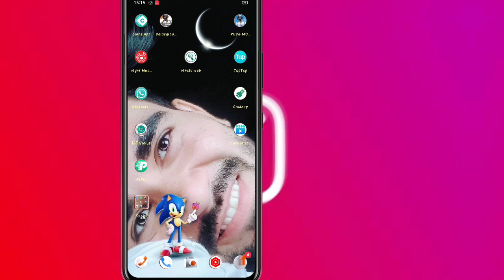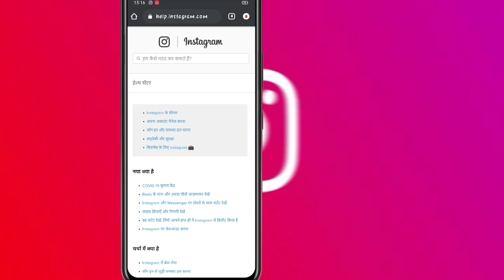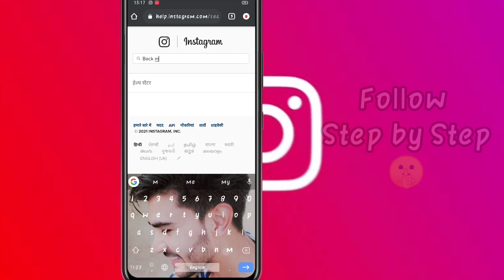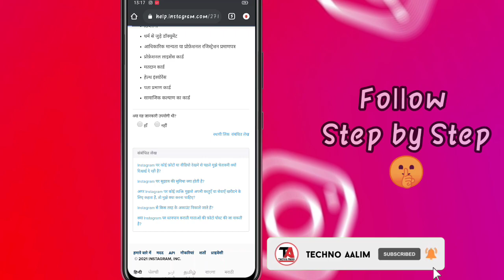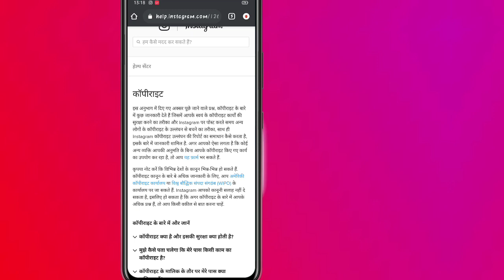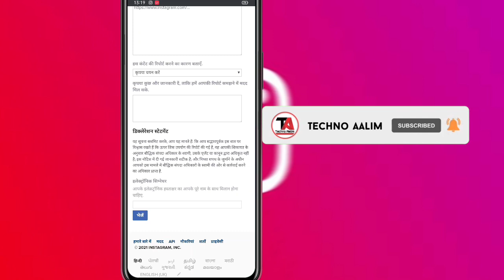How To Recover Disable Instagram Account | Without Phone Number and Email | How To Fix Disable Insta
Aapko betaya gya hai ki
aap Apne Instagram ko Jo band ho gya tha use aap vapas kaise la sekte
vo bhi bahut easy trike se
agar aapko video acchi lage to
please